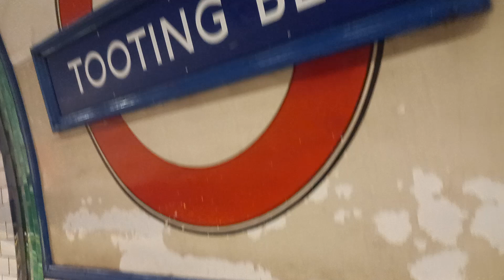Where's Yeti? 1968 Web of Fear Yeti revisits London video 1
1968 Web of Fear Yeti revisits London video 1